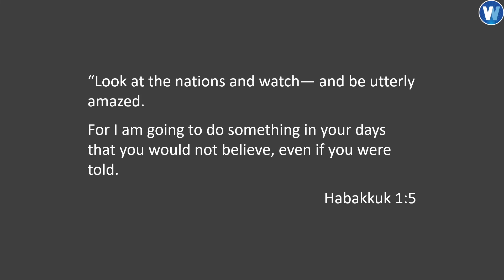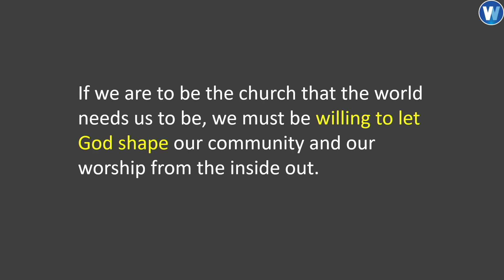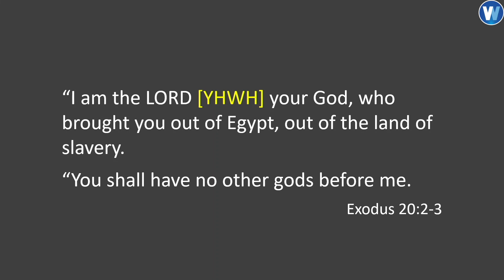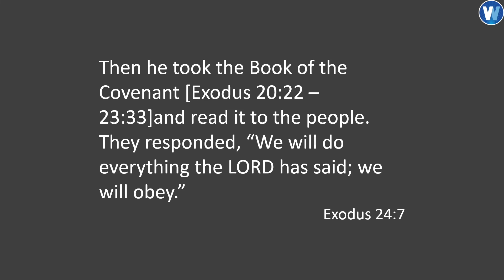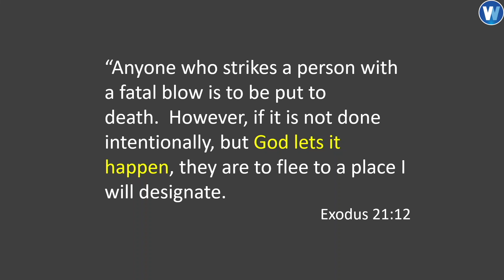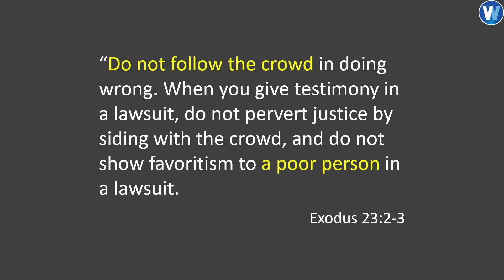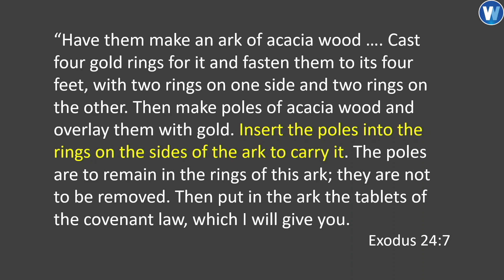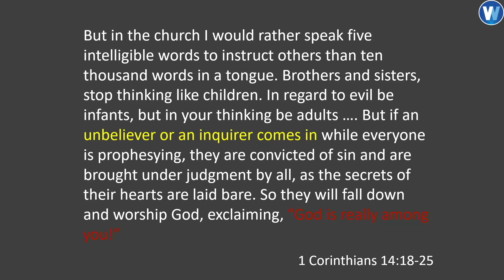Inside Out: Ken Chau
3-29-20-Inside Out-Sermon By Ken Chau